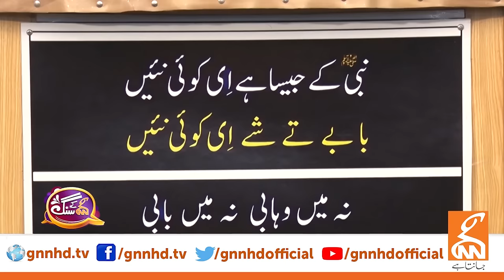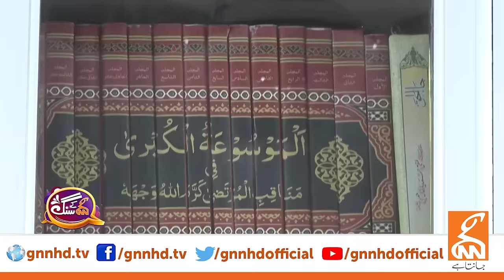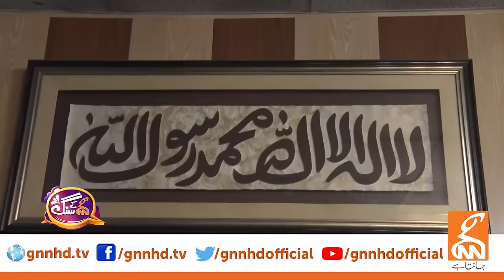Muhammad Ali Mirza Exclusive Interview With GNN Kay Sang | Mohsin Bhatti | 07 April 2024